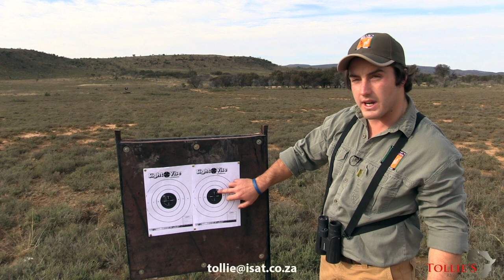Hunting in Africa | Girls with Guns hunting a White Springbuck at Tollies African Safaris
Girls with Guns Hunting in Africa. Margaret going after a white springbuck in this video and makes a great shot.

At Tollie's African Safaris we offer our clients over 30 different species to hunt, from the big 5 to the tiny 10 we've got you covered.